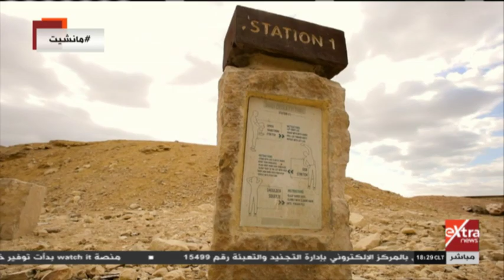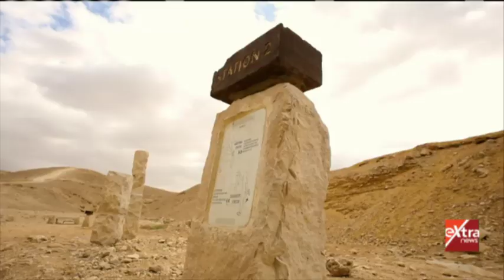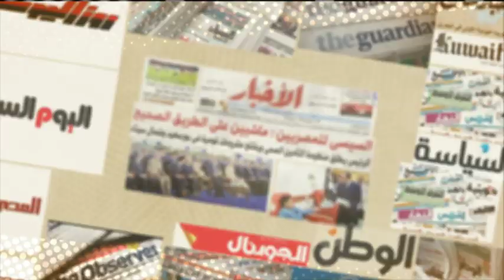مانشيت | لقاء مع وزيرة البيئة د. ياسمين فؤاد من داخل محمية وادي دجلة